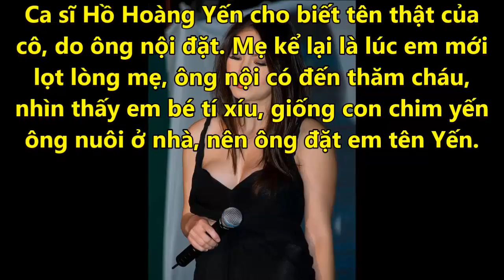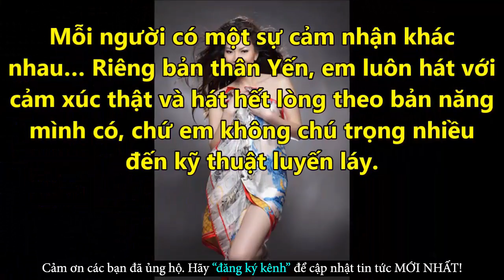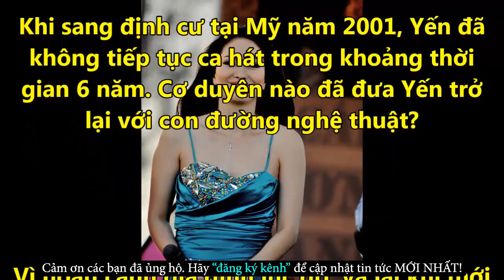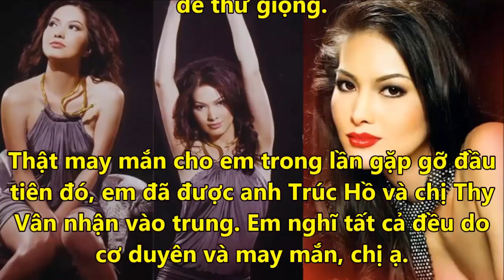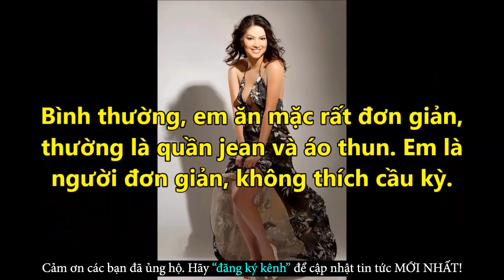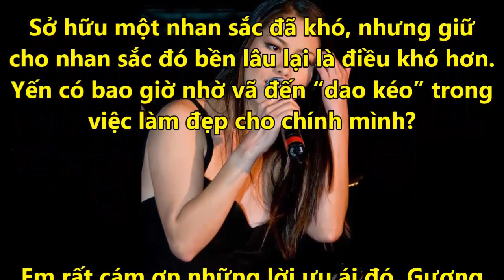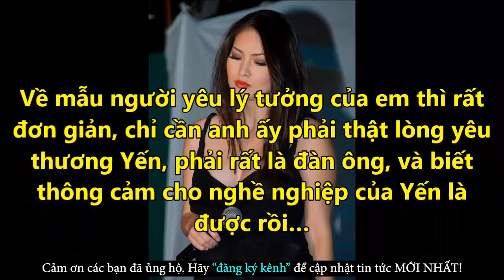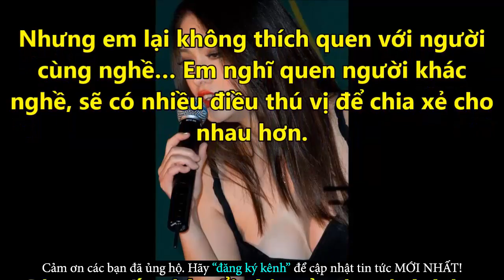Ca Sĩ Hồ Hoàng Yến Tiết Lộ Người Yêu Mới Sau Cuộc Hôn Nhân Tan Vỡ - Tin Tức Online Mới Nhất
✪ Click để xem những Tin Tức Online HOT Mới Nhất tại